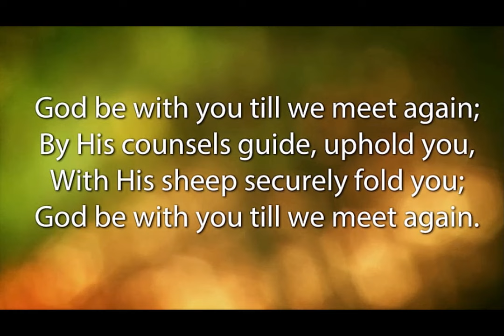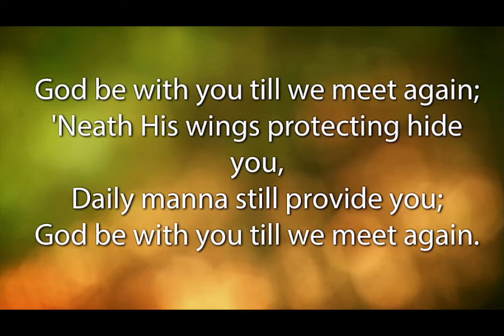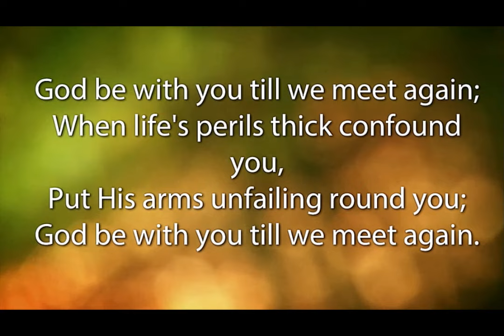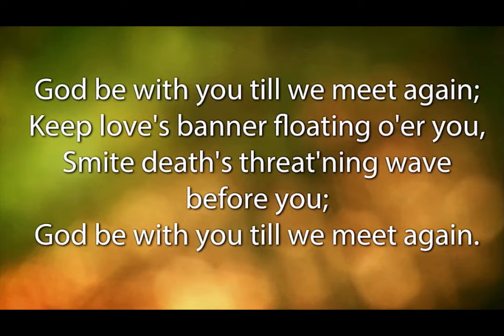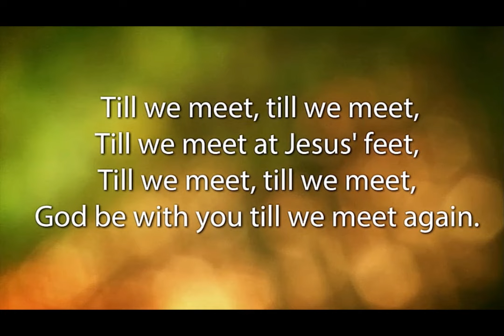GC Session - Davi P Silva - Closing Address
Looking for the Blessed Hope (Closing address of the newly elected President)